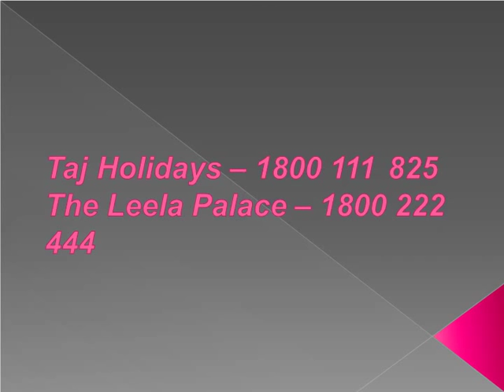List of Hotel Reservations Toll Free Phone Numbers All Over in India